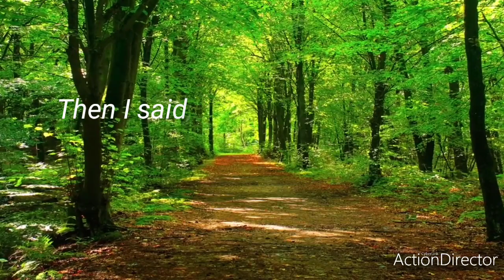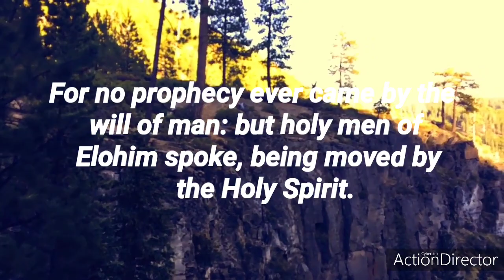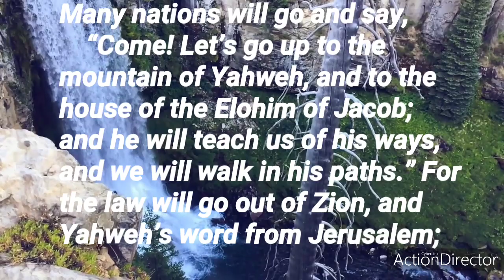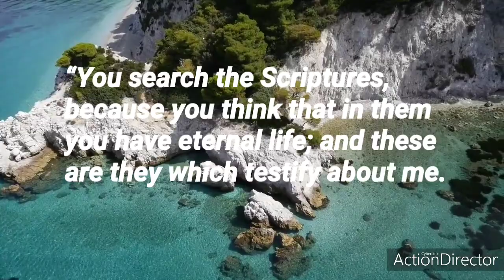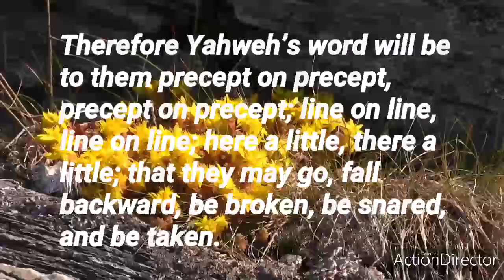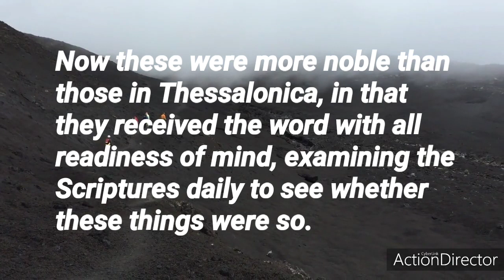What is the SCRIPTURES(Part1)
*What is the "SCRIPTURES"?

ANSWER:

Psalms 40:7  Then I said, “Behold, I have come. It is written about me in the book in the scroll.

EPHESIANS 6:17  And take the helmet of salvation, and the sword of the Spirit, which is the word of Elohim;

Hebrew word:                        Filipino language:

             Elohim                                     Dios*
the name of the Father
           "Yahweh"
the name of the Son
           "Yahshua"